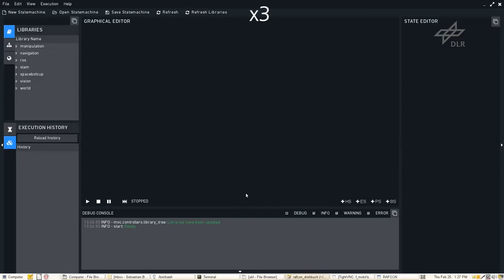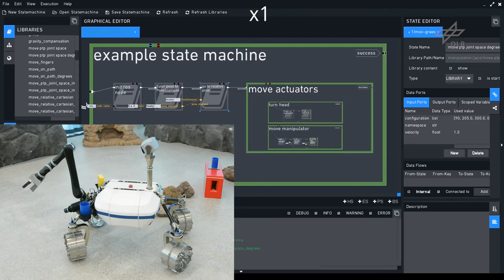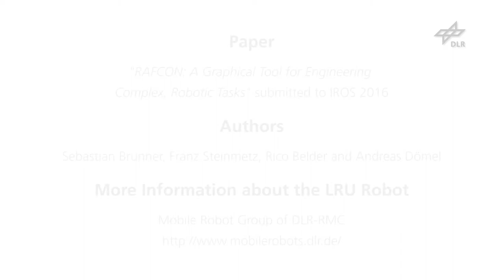RAFCON: A Graphical Tool for Engineering Complex, Robotic Tasks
This Video was submitted to IROS 2016 for a paper with the same title and the following abstract:

Robotic tasks become increasingly complex and with this also the robotic systems. This requires new tools managing this complexity and orchestrating the heterogeneous system to fulfill demanding autonomous tasks. For this purpose, we developed a new graphical tool targeting at the creation and execution of robotic tasks, called RAFCON. These tasks are described in hierarchical state machines supporting concurrency. A formal notation of this concept is given. The tool provides many debugging mechanisms and a GUI with a graphical editor, allowing for intuitive visual programming and fast prototyping. The application of RAFCON for an autonomous mobile robot in the SpaceBotCamp competition has already proved to be successful.